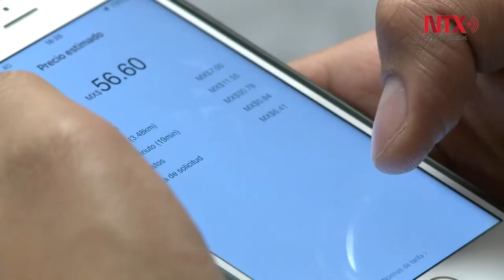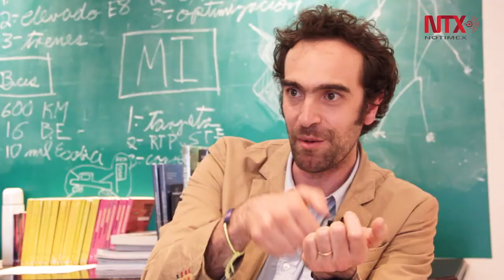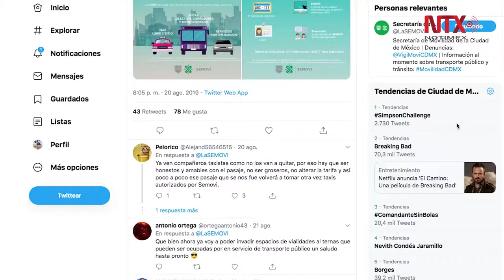Controlarán 180 mil taxis mediante botón de pánico en la CDMX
Con el fin de mejorar la seguridad en el transporte de la Ciudad de México instalarán un botón de pánico para controlar alrededor de ciento 80 mil taxis concesionados y de plataforma digital.